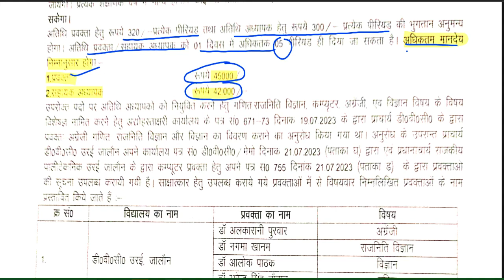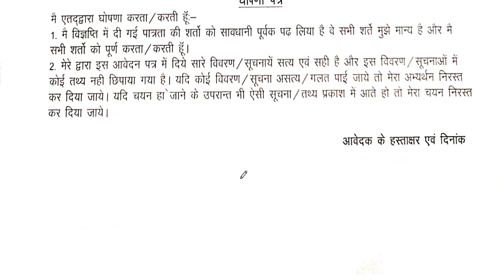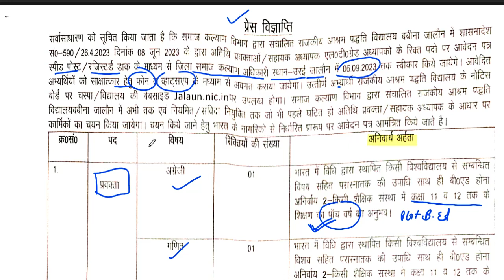सरकारी स्कूल शिक्षक भर्ती 2023 || सैलरी 45000 || मेरिट के आधार पर सिलेक्शन || ALL STATE ALLOW